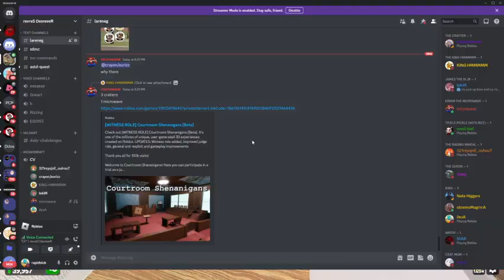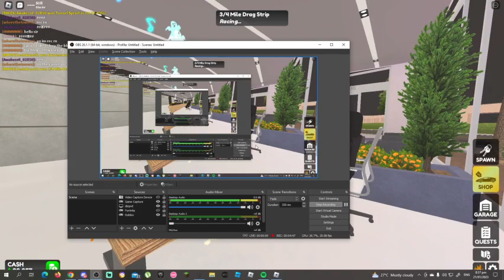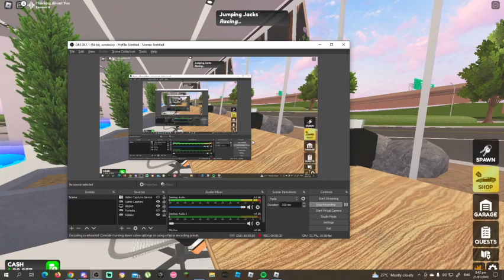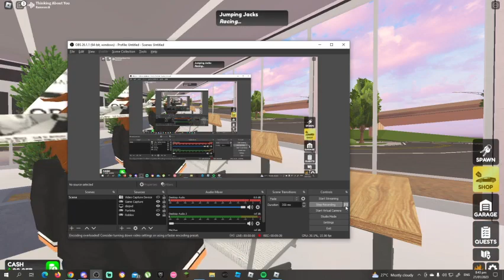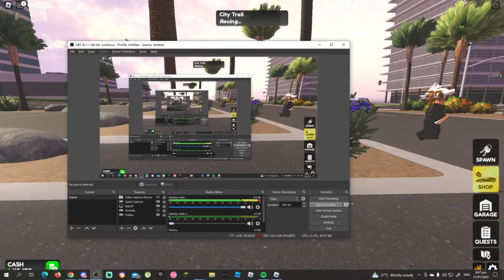Dealership roleplay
bro took a long time to buy a car 💀